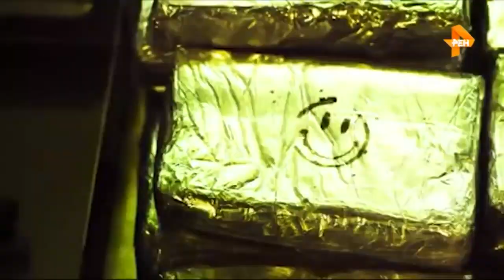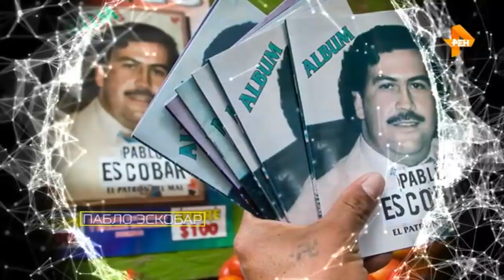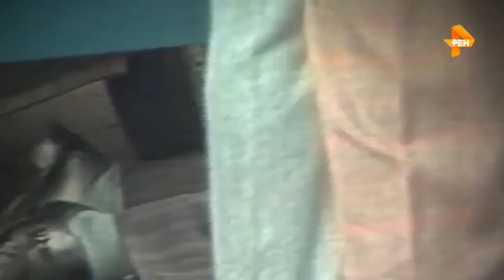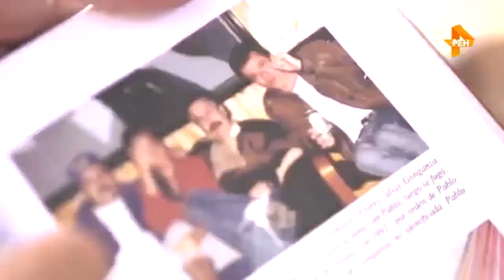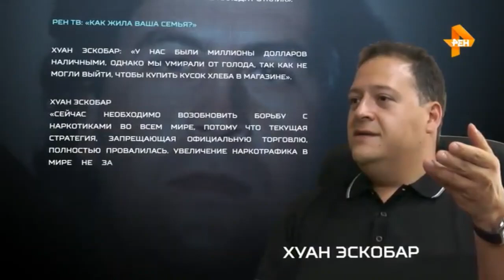Оружие наркокортелей - захват умов народа Пабло Эскобар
Пабло Эскобар. Ложная героизация этого человека чуть не обернулась катастрофой для Колумбии. Это имя слышали в мире очень многие. Легендарный наркобарон, ставший национальным героем в глазах простых людей, используя для этого деньги от торговли смертью... Показная щедрость и роскошь этого человека, позволила ему прославиться и использовать народную любовь для прикрытия своего страшного бизнеса - колоссальных оборотов кокаина. Его ближайший подручный убийца, Васкес, лично убил более 300 человек,а по его команде было ликвидировано еще более тысячи. Смерть, кровь и миллионы поломанных жизней - вот что скрывалось за роскошью и богатством окружавшем главу наркокартеля, за которым охотились все - и спецслужбы многих стран, включая ЦРУ, и конкуренты по смертельному бизнесу.
Единственный сын легендарного наркобарона, долго хранивший молчание, теперь призывает к борьбе с наркотиками и остерегает всех от повторения пути его отца.